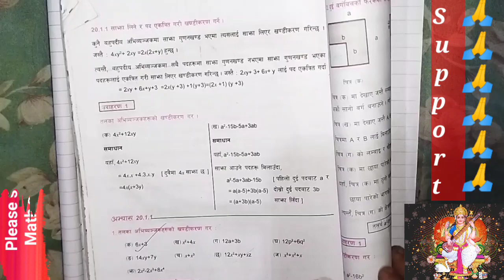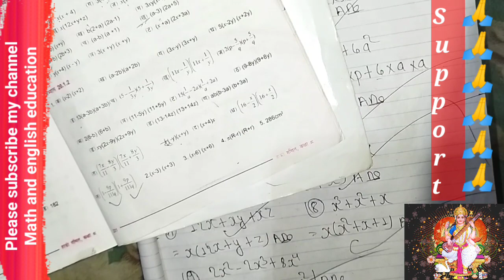Algebraic Expression in NEPALI(Exercise 20.1.1) CLass 8 Math in NEPALI Math and english education